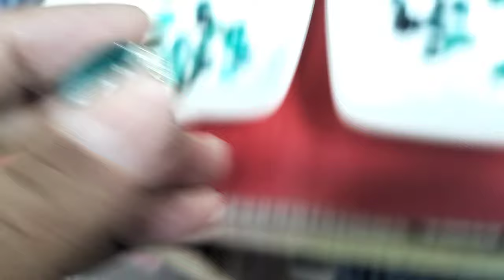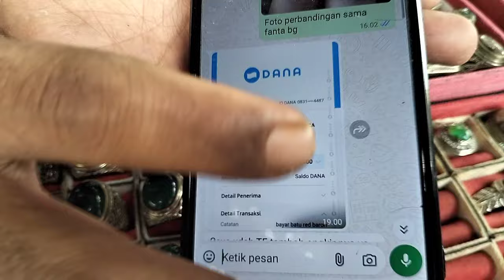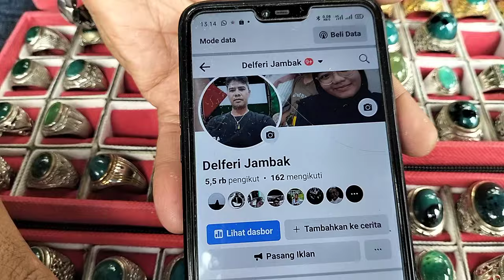LAPAK BATU AKIK BERKUALITAS || BANYAK PILIHANNYA